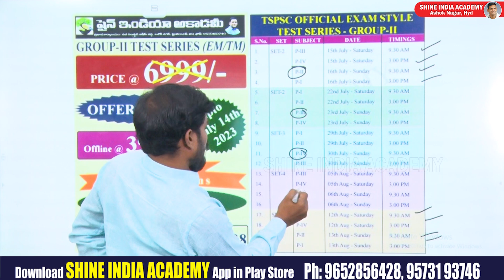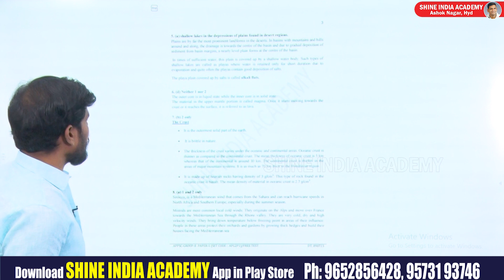TSPSC GROUP-II | TEST SERIES | MOST EXPECTED QUESTIONS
It gives coaching to the following courses:
 1. Group 2 (most popular institute for group 2 coaching)
 2. Group 1
 3. SI
 4. Civils (recently offering)
 5. Panchayat secretary (Group 3)

 1. Shine India academy
 2. Shine India magazine (largest circulated magazine in AP and TS)
 3. Saeed publications (highest selling books in the field of competitive exams published from Saeed  publications).
 4. Shine India is an incorporated company (shine India trend setter private limited)
5. Shine India Degree College#shine_india_academy_classes